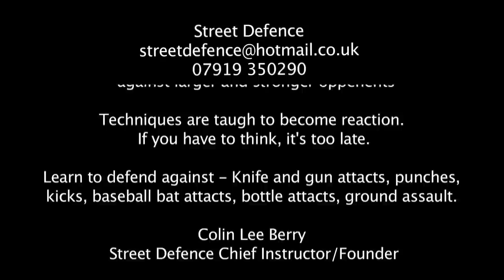Street Defence Trailer - St Albans, Hertfordshire & London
The latest reality based self defence system with Chief Instructor/Founder Colin Lee Berry who is also a trained as a stage & screen combatant through the British Action Academy for TV and Film.

Techniques are quick and easy to learn and are designed to work against larger and stronger opponents. Colin teaches the individual to use the entire body in every technique against the attackers weak points. If you rely souly on your strength then you wont be as effective.

Colin has developed the Street Defence system from years of experience in martial arts and working alongside bodyguards, doormen and some of the best martial arts instructors around the world.

The Street Defence system is based in St Albans is Hertfordshire. to find out more.